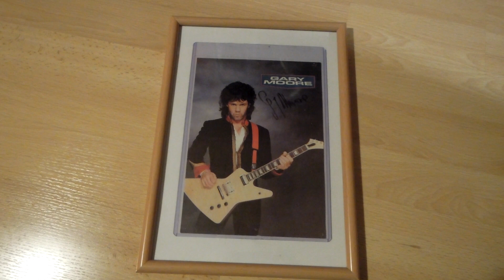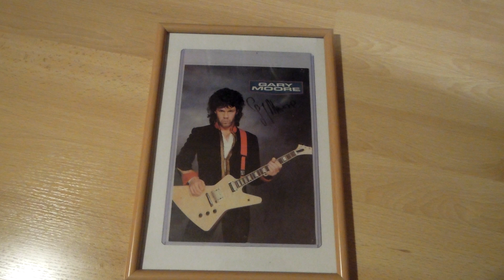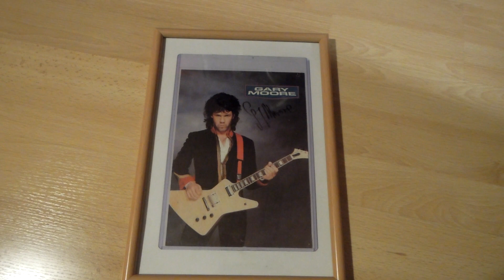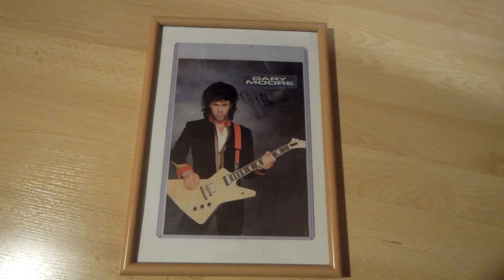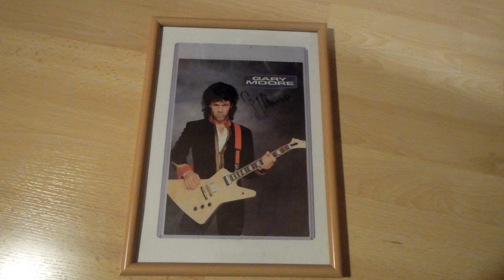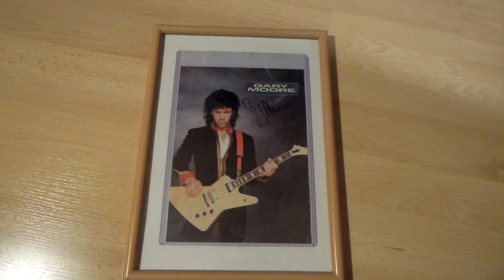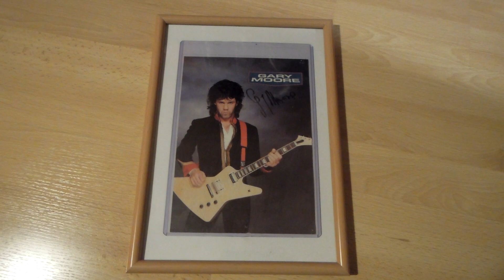Gary Moore - Empty Rooms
R.I.P. Gary Moore